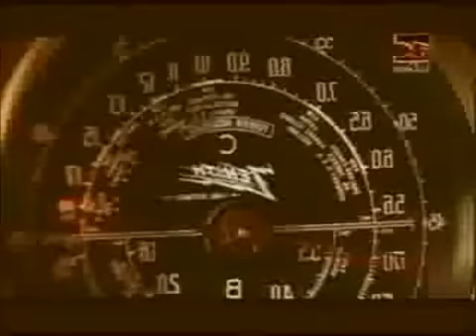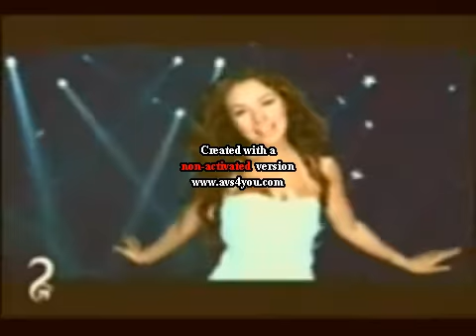Thalìa" La Trayectoria" Mix exitos parte 2